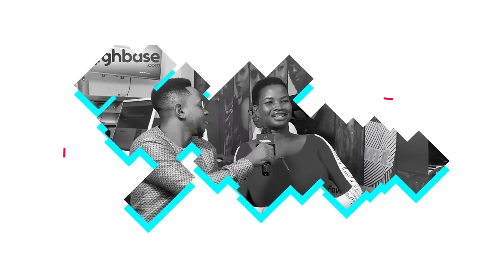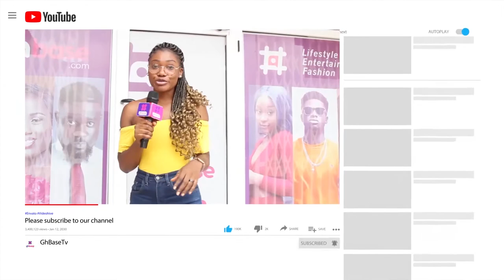My bitter relationship with my former manager will not prevent me from loving another person - Eshun